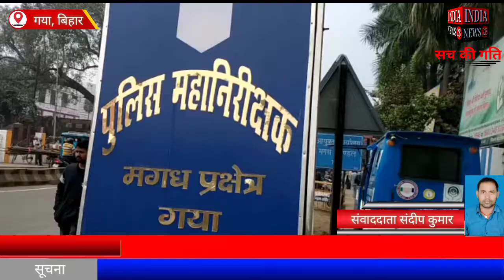बिहार के गया में नाबालिग से दुष्कर्म करने की कोशिश के बाद ठंडे बस्ते में कारवाई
Official